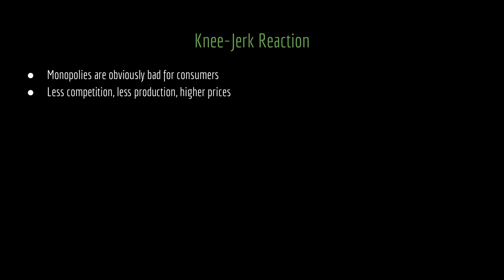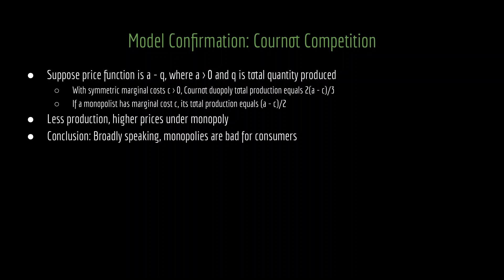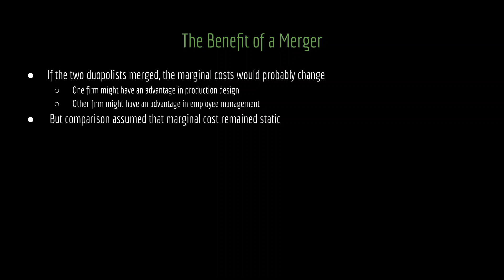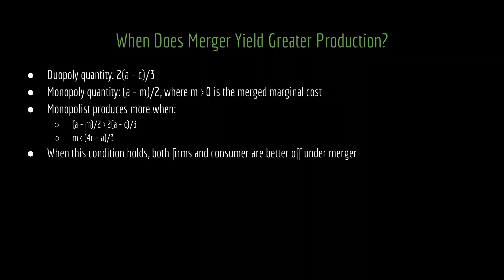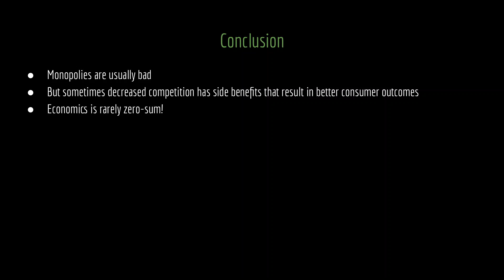Can Monopolies Be Good for Consumers? | Microeconomics by Game Theory 101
Models of Cournot competition have suggested that monopolies are bad for consumers. Holding marginal costs of production constant, more goods are produced under a duopoly than a monopoly. This means that both more consumers enjoy the product, and the consumers pay less to do so.

However, merging two firms into a monopoly conceivably could also lower that firm's marginal cost of production. In this lecture, we see that there are circumstances where the consumer is better off as a consequence of the monopoly forming.